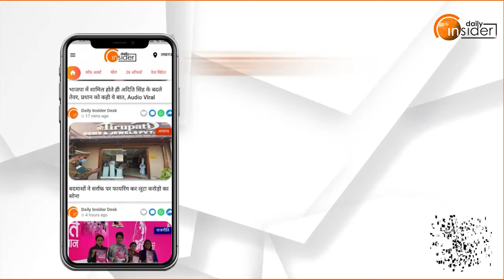Ajay Lallu बोले- BJP ने Yogi को मठ भेज दिया | UPElection2022